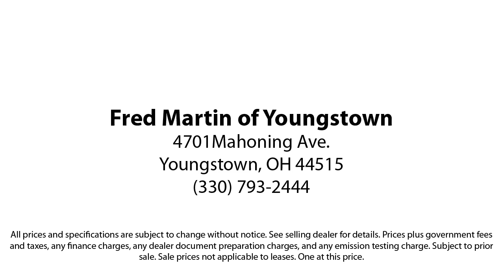2022 Ford Bronco Sport Big Bend Sport Utility Youngstown New Castle Kent Warren Boardman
2022 Ford Bronco Sport Big Bend Sport Utility Stock Number: F21402A Vin:3FMCR9B62NRD15359.